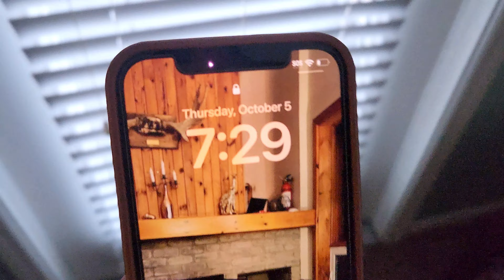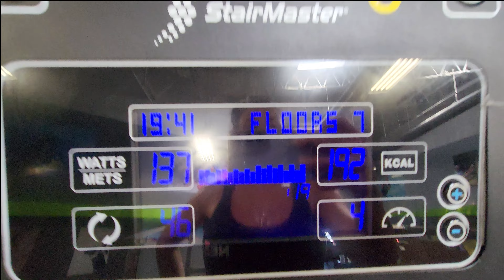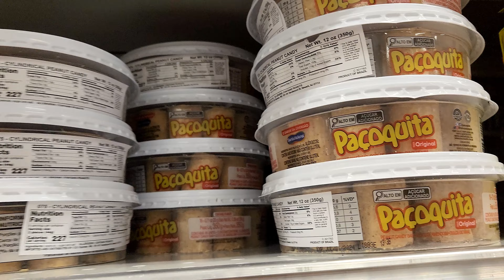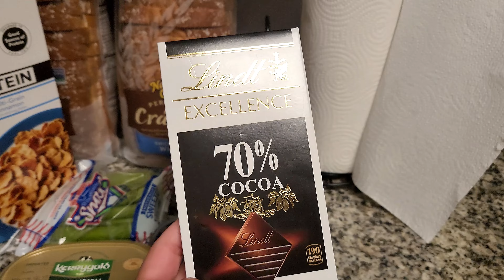DIÁRIO FITNESS AOS 40: Rotina, Vida Real, Apto Novo, Treino de Superiores Completo, Receita Fit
Olá Gente!

No Vídeo de Hoje você vai ver:

-Minha Rotina Fitness aos 40
-Receita e Benefícios do suco de Salsão
-Mudamos para um outro Apto
-Refeições do dia
-Maquia e fala sobre Vida Real
-Um bate papo sobre ajudar o próximo
-Treino Completo de Superiores
-Receita De Sorvete Proteico

Um beijão no ❤️ de vocês e até o próximo vídeo!